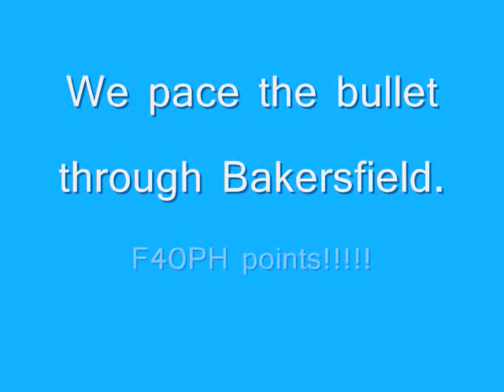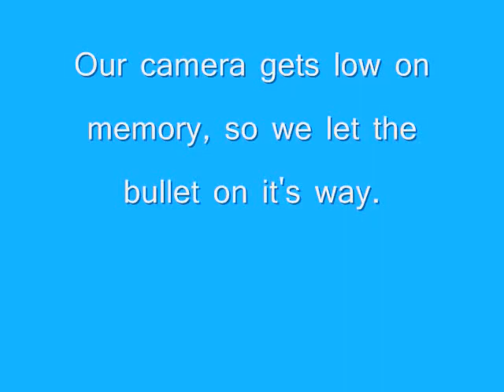Chasing the Amtrak California Bullet